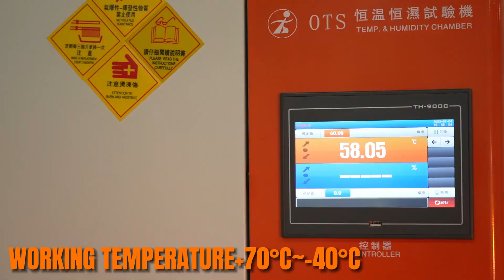🔆💡Stay Safe with Our Hot-Selling Warning Light - Proudly Made in Our Factory! -WL676 Series🚨✨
🌟 Illuminate the road with confidence using our hot-selling warning light! With our own factory behind it, you can trust in the quality and reliability that sets it apart from the rest. 🚗🔥

✅ Reach out to our customer service team today to get your hands on our catalog, packed with all the details you need to choose the perfect warning light for your vehicle! 📩

Ready for an exciting reveal? Press that play button and join us as we showcase the features that make our warning light a must-have for every driver. 🎥🚨